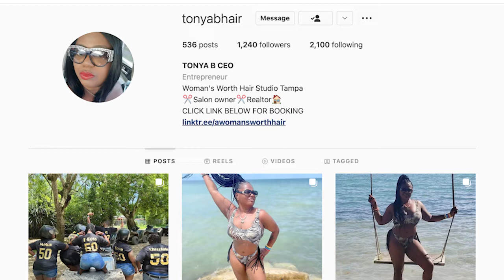Dropping Jewels with Julien Virgin: Tonya Bostick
Tonya & I met in first class on our delta flight to Montego Bay Jamaica. She was on her way to celebrate her 50th birthday and we connected immediately over her curiosity of my recorder.

Tonya dropped a lot of jewels however, one of the things that stuck with me most was something she said off the record during our flight, “I don’t do shit that stresses me out.”

I felt that spiritually! We ate, drank & discussed a plethora of topics including family, career and her “Rich Auntie” non profit organization.

So I encourage you to SupportAHustla & follow Tonya’s journey on Instagram & check out Woman’s worth Hair Studio in Tampa Bay

Until the next time, I appreciate you for Dropping Jewels with Julien Virgin